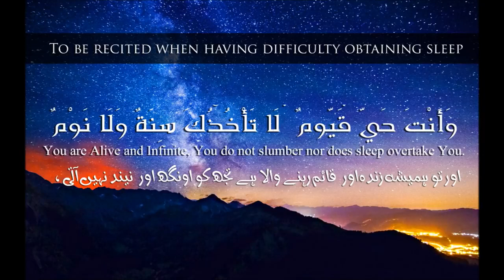Listen to This Dua before you go to Bed Each Night ᴴᴰ Can't Fall Asleep Sleepi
Video collection about Islam,  Hadith, Manners, Qur'an, and more.